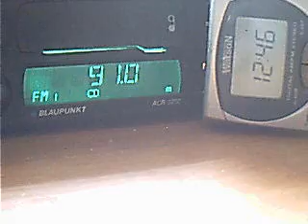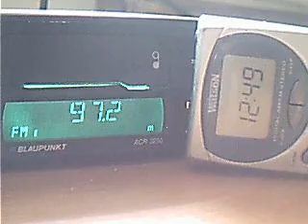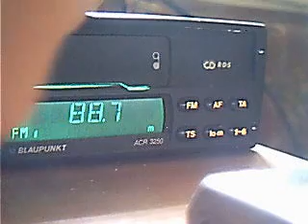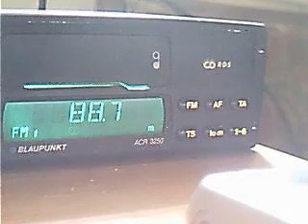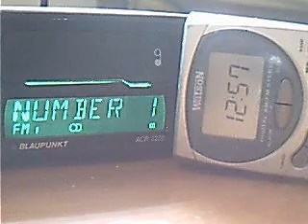fm dx sporadic-e turk in bucharest summer 2008